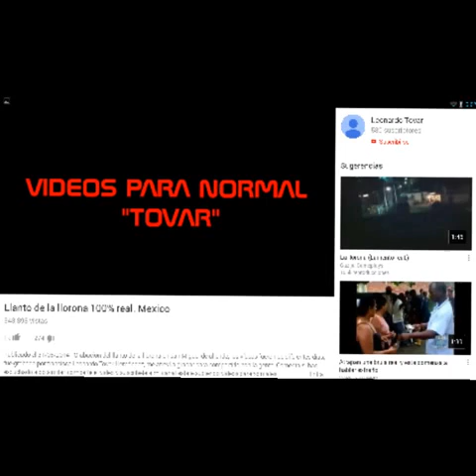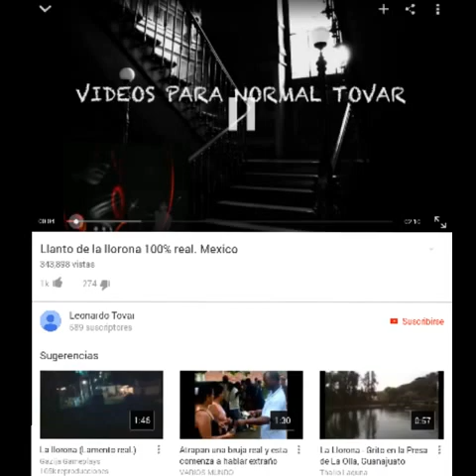la llorona existe vídeo que lo prueba e historia teoría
Habre==esta=llorarera==descripción==

!! Y tu amigo yoryiGamer072 se va a dios amigos =)¡¡¡ 073